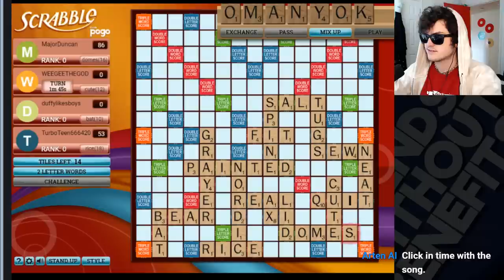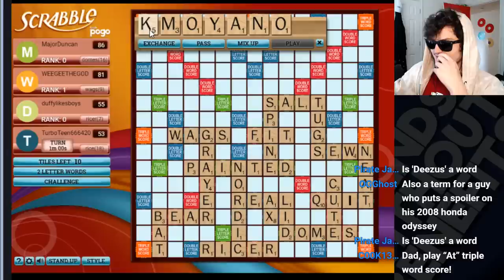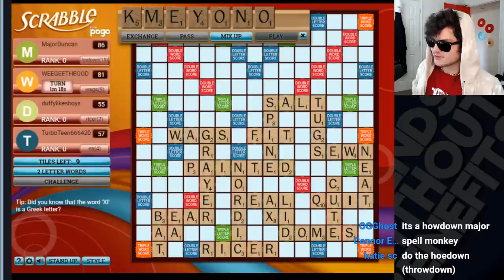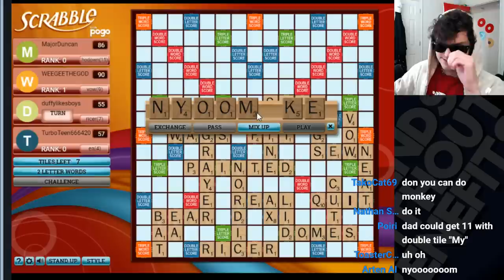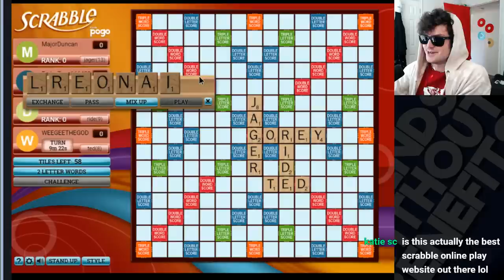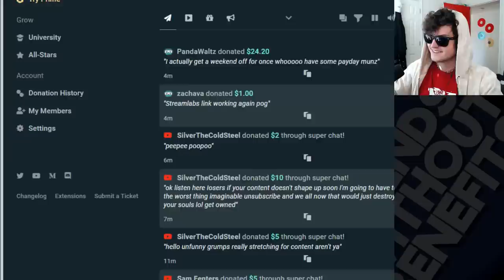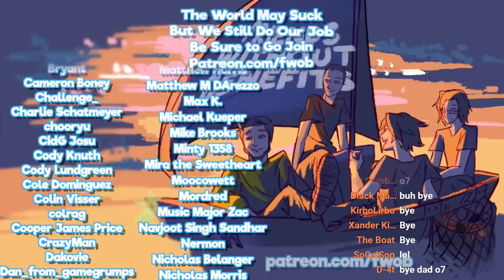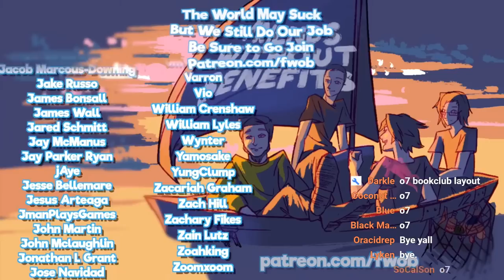SCRABBLE???? - Friends Without Benefits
do NOT tell us to do bad words!!